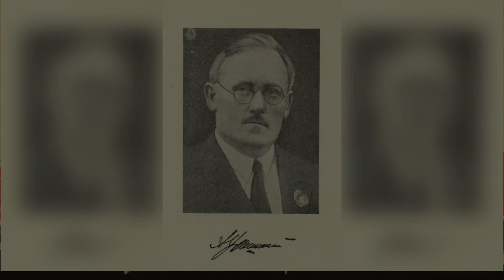Е. Киселев и др. — Вышинский Андрей Януарьевич (1883-1954) • Наше Все